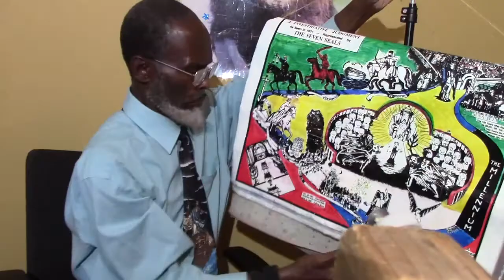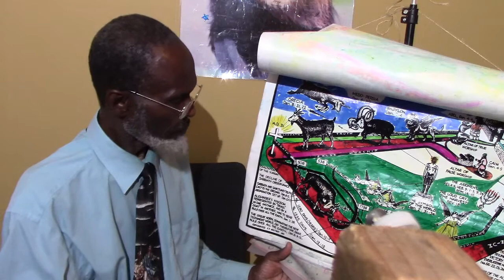MVI 0925 One Word Advent Ministry...Bible discussion Sunday November 6,2022..P1